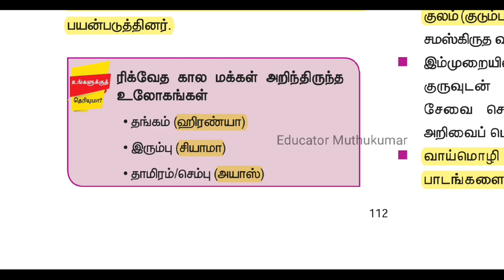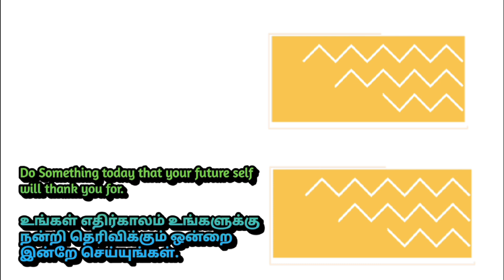வேத காலத்தில் மதம்